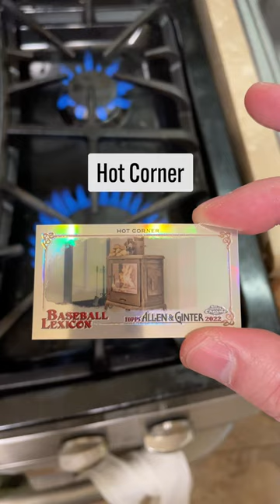What Does "Hot Corner" Mean in Baseball?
In this I show off the 12th card in the Topps 2022 Allen & Ginter Chrome mini from the Baseball Lexicon insert set. What is the meaning of the baseball term, "Hot Corner"?

Hot Corner

Because the majority of hitters are right-handed and batted balls often get to third base in a hurry, that position is known as the "Hot Corner." Manning this spot, then, requires excellent reflexes and quick hands. Many simply can't stand the heat.

* Words from Topps 2022 Allen & Ginter Chrome Baseball Lexicon BL-12 card.